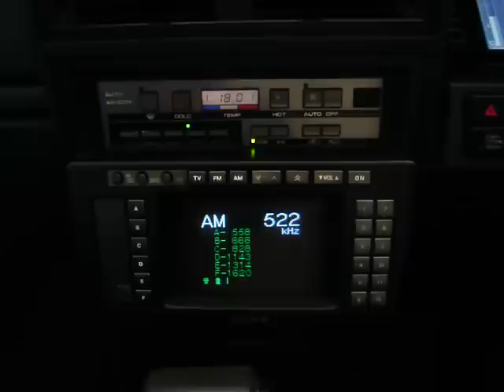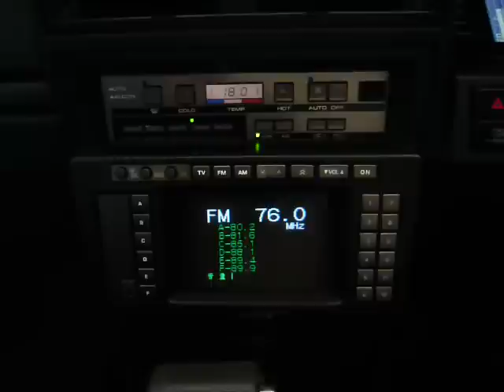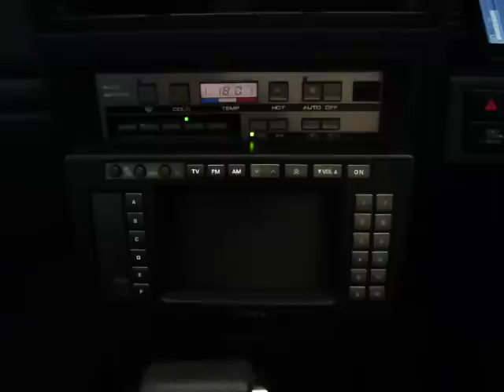AVシステム F31 レパード グランドセレクション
AVSystem F31 LEOPARD NISSAN Car Audio
その他レパード関連動画や他ジャンル別動画は当方の再生リスト
よりご覧ください。